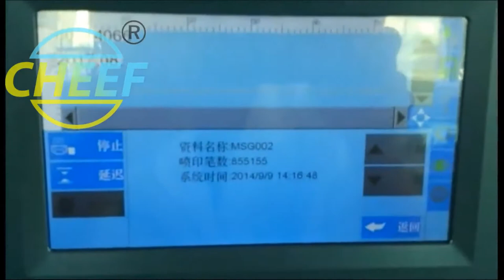cheef c801 tij printer print on medicine bottle with labelling machine